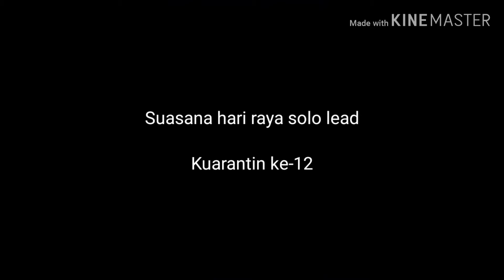Kuarantin ke-12#suasana hari raya solo lead guitar